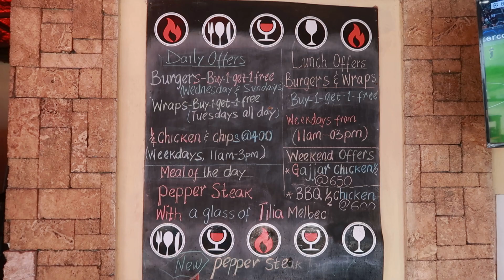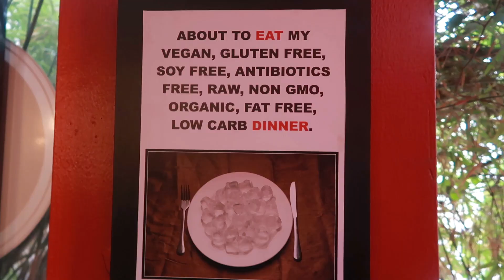Loved everything at Grill House except 1 thing.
Got to hang out at Grill House with my friend Shiqs and here's the video:)

Bless!